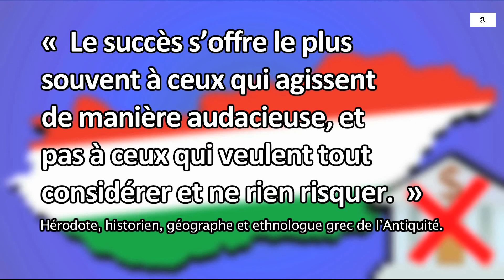info / La Hongrie se libère du piège de la dette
La Hongrie se libère du piège de la dette 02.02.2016
La banque centrale de Hongrie a effectué un remboursement anticipé d’un crédit du Fonds Monétaire International. Le prêt faisait partie d’un plan de sauvetage international au point culminant de la crise financière de 2009. Dès 2011 le Premier Ministre hongrois Victor Orbán avait porté plainte devant la justice pénale contre les responsables de la braderie des biens hongrois que ceux-ci avaient organisée par le biais de la crise de la dette.